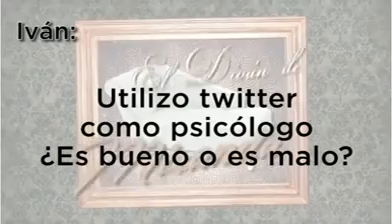¿Las redes sociales son tu psicólogo?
El psicólogo Antonio Miranda nos habla acerca de este tema tan común en la actualidad.